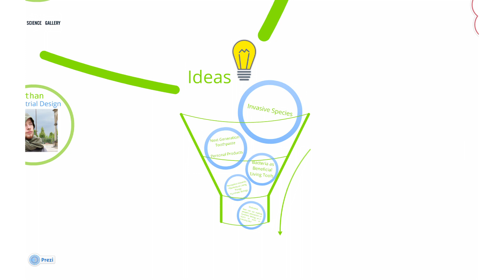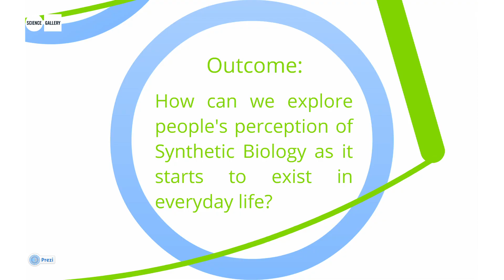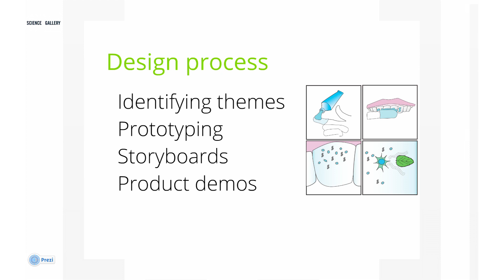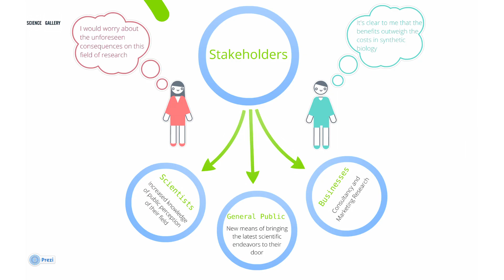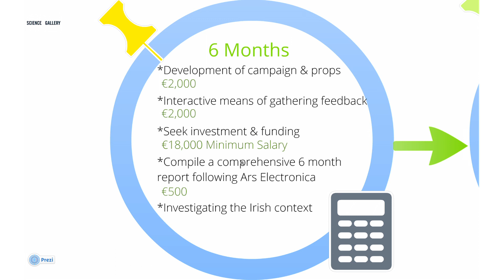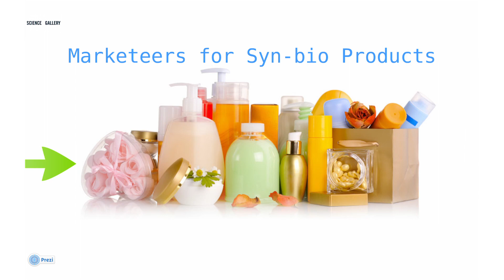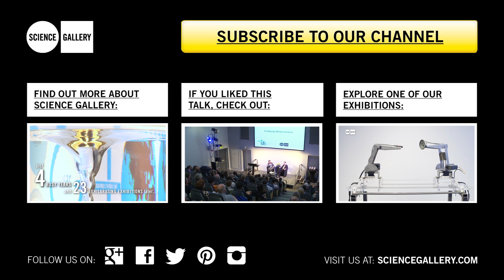Novia Living Products: ITL 2013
Novia: Living Products - Bacteria that Work For You!
Synthesizing bacteria for the use in everyday tasks such as brushing your teeth
Team: Dermot Gillen, Sheelan Yousefizadeh, Aisling McDonnell, TCD & Ethan Grant, NCAD

The Idea Translation Lab 2013 at Science Gallery is the third iteration of a Broad Curriculum course,  supported by NTR foundation and the EC FP7 funded project Studiolab, and developed through a collaboration with Harvard University and the ArtScience Prize.